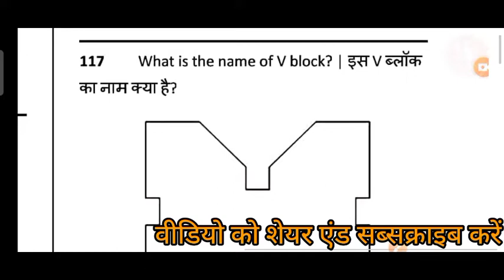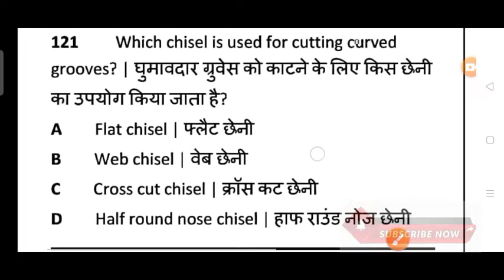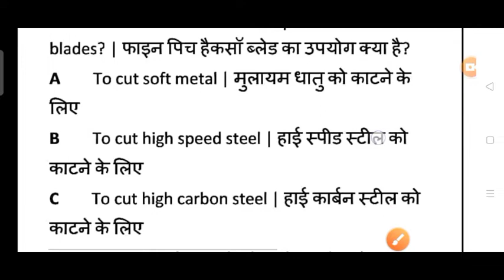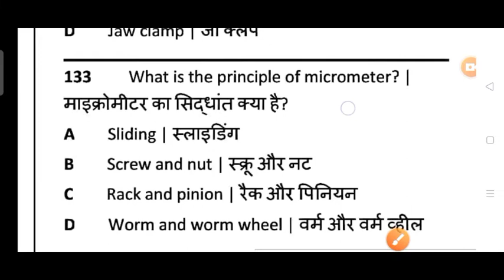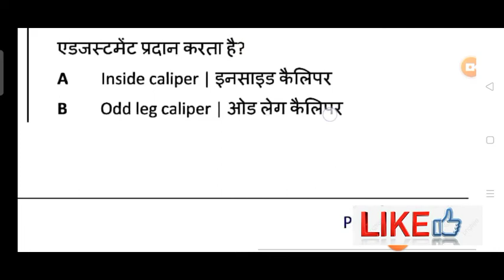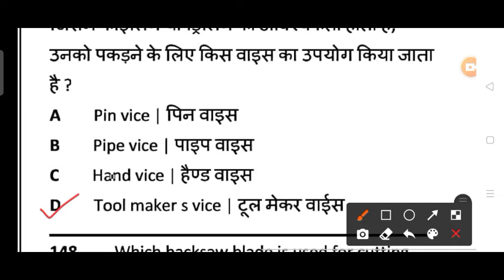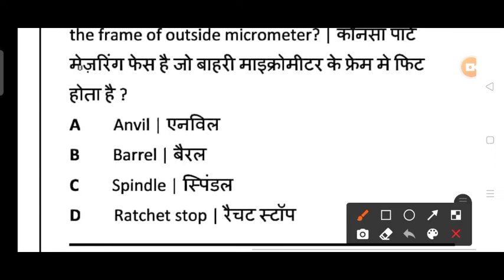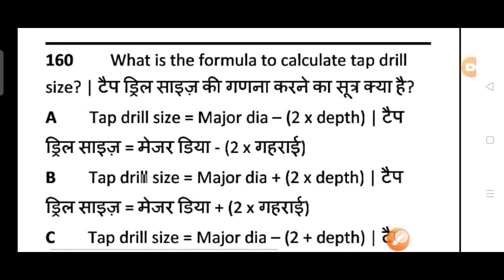ITI Fitter 1st Year Theory | ITI Fitter Theory 1st Year Question Paper 2021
FITTER 1ST YEAR TOP MOST NIMI QUESTION SERIES :-500  Part-4

आप की स्टडी को ओर बेहतर बनने के लिए सभी स्टूडेंट सपोर्ट करें, उम्मीद करता हूँ आप सहयोग देंगे!
Dear students , Our aim is to prepare students at their own, particularly the poor students  So all the videos are free. But those ,who are able and wish to contribute to run this campaign  may do the same
ARVIND KUMAR  SHAKYA
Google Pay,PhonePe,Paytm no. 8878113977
SBI BANK , A/C: 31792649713 ,IFSC –SBIN0010808  ,BIAORA BRANCH ANAND RESTDENCY(RAJGARH)

 drawing,iti fitter official paper,iti fitter exam paper,iti fitter official question paper 2021,iti fitter online paper 2021,iti fitter online paper 2022,Iti fitter 1st yea,

आईटीआई पेपर 2020 फिटर थ्योरी
आईटीआई फिटर थ्योरी एग्जाम 2020 आंसर की
आईटीआई फिटर थ्योरी मॉडल पेपर 2020
ITI fitter सैंपल पेपर 2020
ITI exam फिटर थ्योरी इंपोर्टेंट
Ncvt iti 1st year exam 2019 theory paper  in fitter trade theory in hindi
fitter trade theory important questions
technician question paper fitter
ncl technician fitter question
fitter trade question in hindi
fitter theory important questions pdf in hindi
iti fitter trade theory question
mp iti training officer fitter trade question paper pdf
important questions for fitter machinist turner
nimi question fitter
fitter trade nimi mcq
fitter trade questions
iti fitter 1st semester nimi question in hindi
fitter 3rd semester question paper